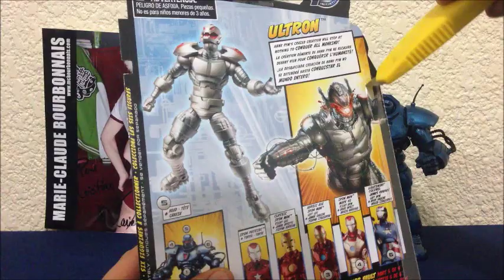Ultron Baf Iron Monger Marvel Legends Hasbro Review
Es una figura para poder completar la serie de iron monguer y veremos si vale la pena comprar esta figura.